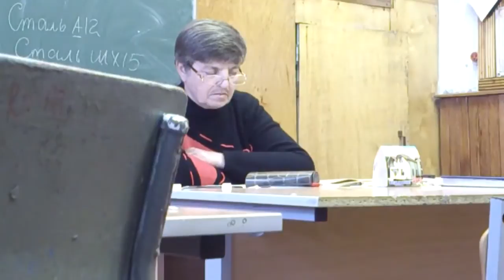Подъём! Уснула, да Да